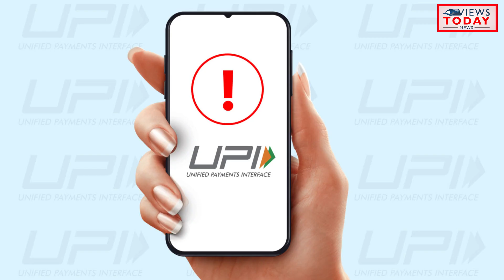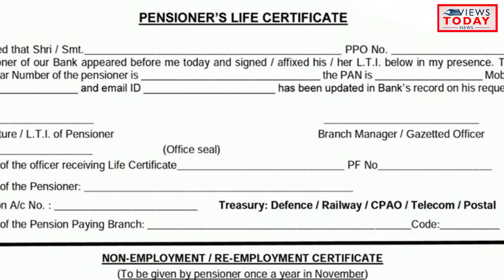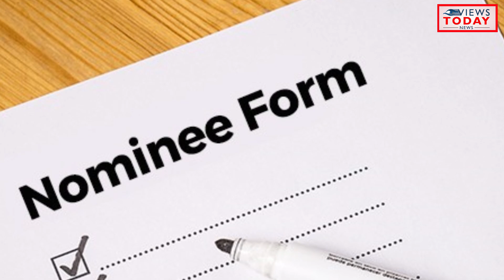1 दिसंबर से बदल जाएंगे कई नियम, जिसका होगा आपकी जेब पर असर !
1 दिसंबर से बदल जाएंगे कई नियम,  जिसका होगा आपकी जेब पर असर !
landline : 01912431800